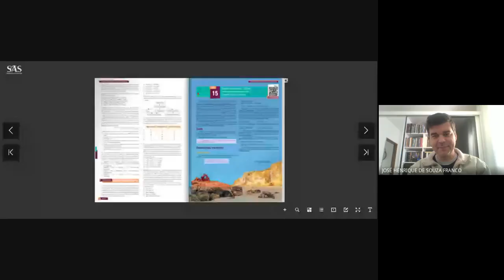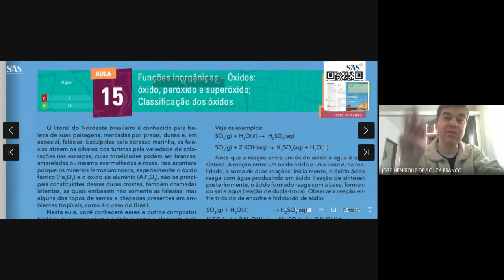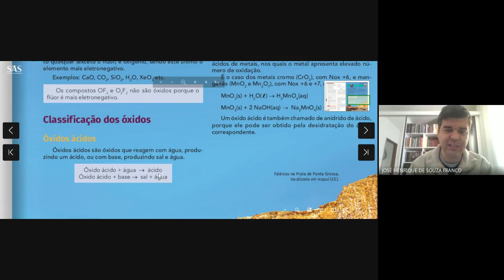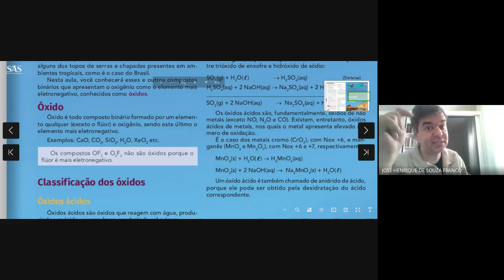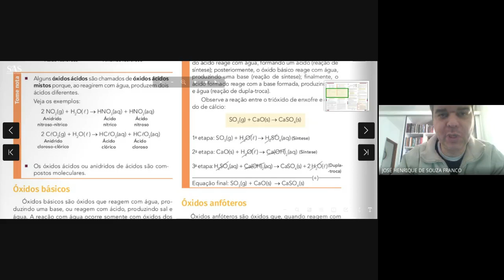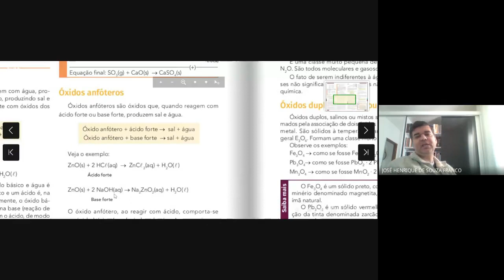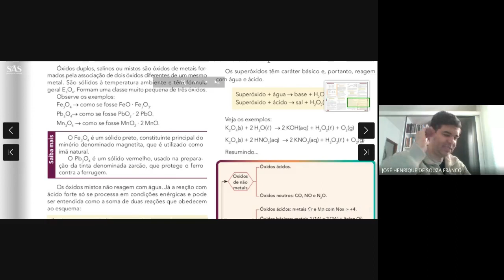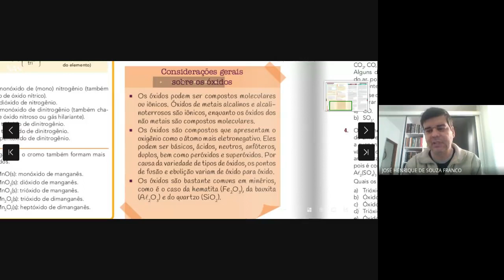ÓXIDOS 3º ANO